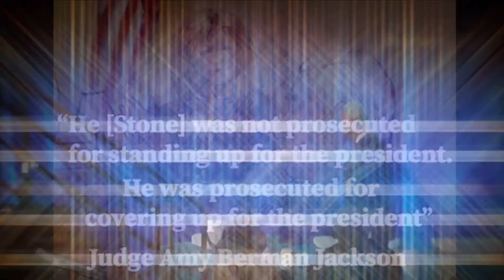Stone & Trump Inc.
Roger Stone, WikiLeaks & Donald Trump's Complicity (a personal creation)